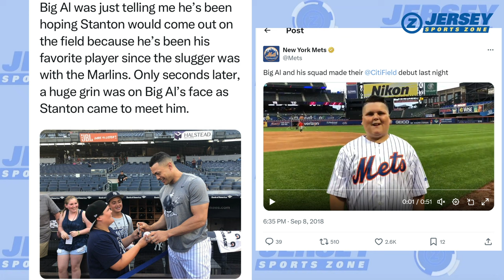The Legend of Big Al | 2018 LLWS Viral Sensation Hits 1st High School Homer | Red Bank Catholic